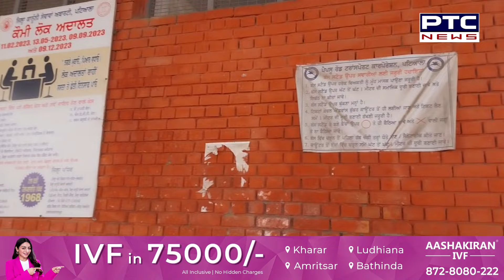Old Bus Stand Patiala: ਹੁਣ ਇਹ ਹੈ ਪਟਿਆਲਾ ਦੇ ਪੁਰਾਣੇ ਬੱਸ ਸਟੈਂਡ ਦੀ ਤਸਵੀਰ | Memories | PTC News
ਹੁਣ ਇਹ ਹੈ ਪਟਿਆਲਾ ਦੇ ਪੁਰਾਣੇ ਬੱਸ ਸਟੈਂਡ ਦੀ ਤਸਵੀਰ
ਕਿਸੇ ਸਮੇਂ ਪਟਿਆਲੇ ਸ਼ਹਿਰ ਦਾ ਦਿਲ ਕਹੀ ਜਾਂਦੀ ਸੀ ਇਹ ਥਾਂ
ਸੁੰਨਸਾਨ ਪਈ ਹੈ ਇਹ ਥਾਂ, ਬਸ ਯਾਦਾਂ ਹੀ ਰਹਿ ਗਈਆਂ
ਦੱਸੋ ਤੁਹਾਡੀ ਕਿਹੜੀ ਯਾਦ ਜੁੜੀ ਹੈ ਇਸ ਬੱਸ ਸਟੈਂਡ ਨਾਲ?